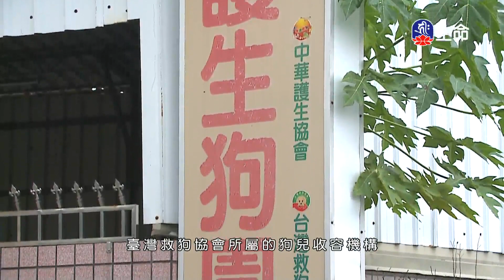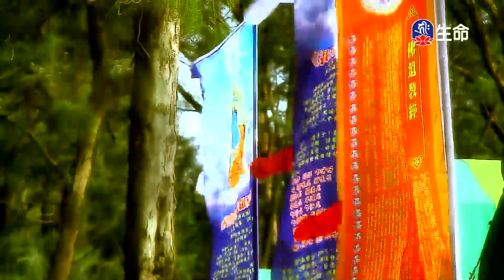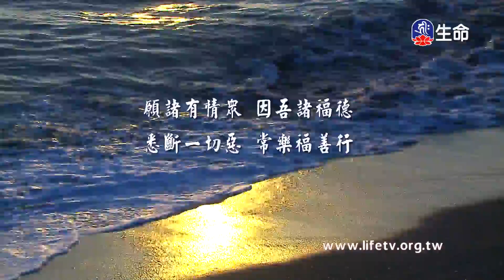忠驢報恩、烏龜報恩、殺生吃肉體弱多病_愛護生命卡通動畫系列_(lifetv_20210301_19：00)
愛護生命卡通動畫系列_忠驢報恩、烏龜報恩、殺生吃肉體弱多病。